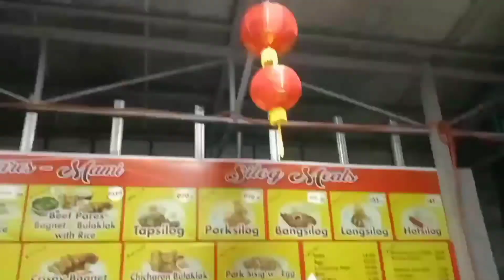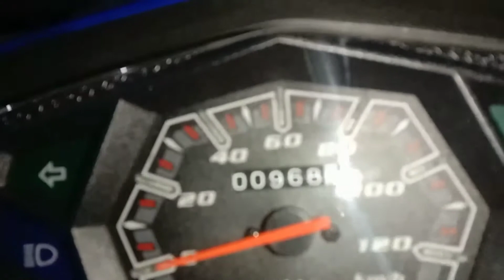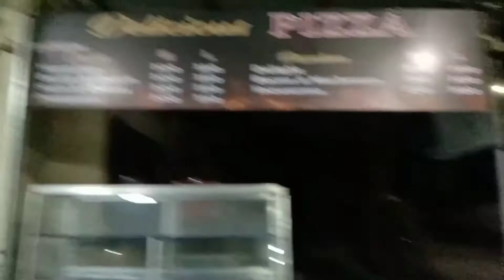PINAKA MASARAP NA PARES/KA BOTCHOG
mga ka botchog kain tau tap silog ang order ko bangus silog at ham